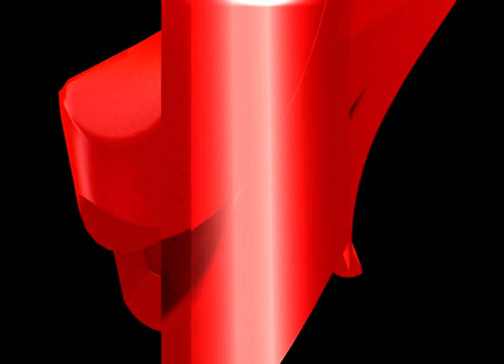'বিজেপিৰ সৈতে মিত্ৰতা নাছিল গণশক্তিৰ'। প্ৰদেশ বিজেপিৰ মুখপাত্ৰ অশ্বিনী পাইটৰ বিস্ফোৰক মন্তব্য।